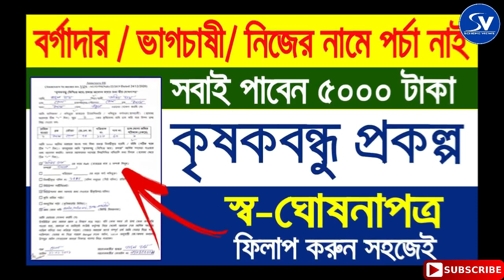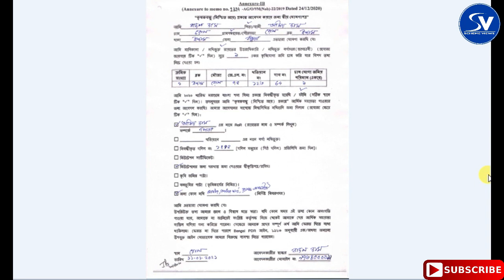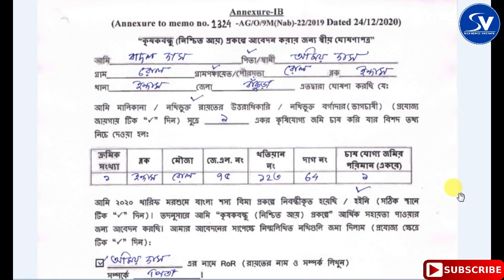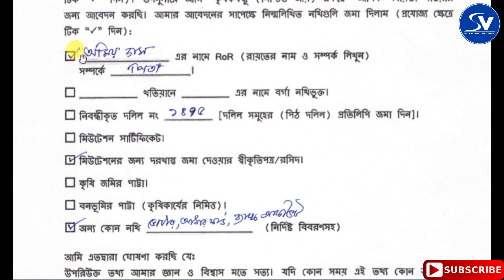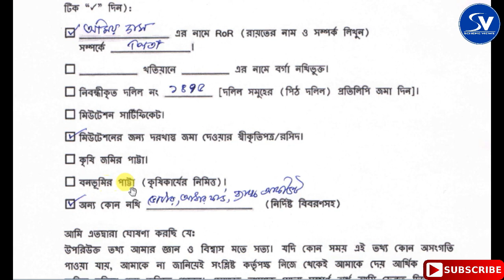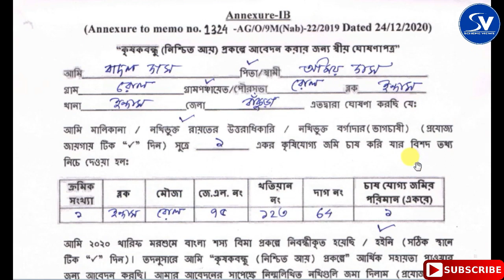নিজের নামে জমি না থাকলেও কৃষক বন্ধু।How to Fill up Self Declaration Form for Krishak Bandhu Prakalpa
How to Fill up Self Declaration Form for Krishak Bandhu Prakalpa. How to Fill up Annexure 1B Form for Krishak Bandhu Prakalpa.